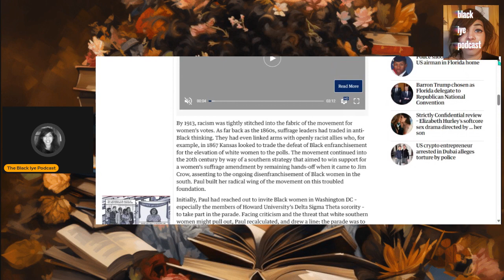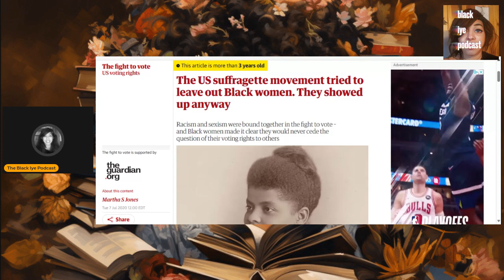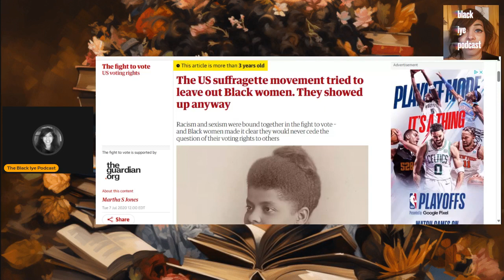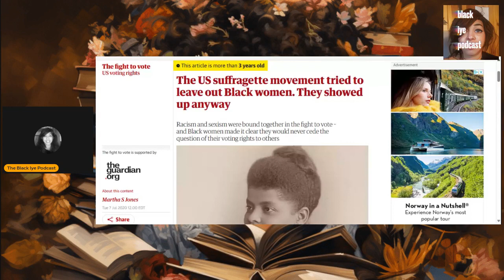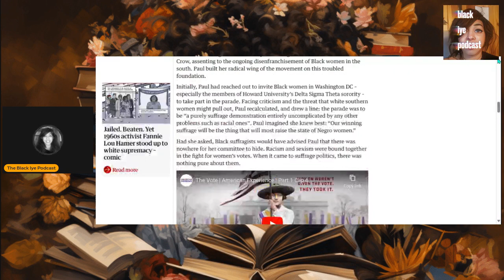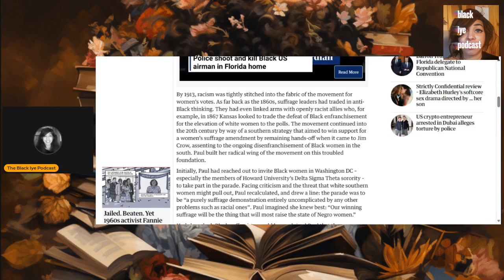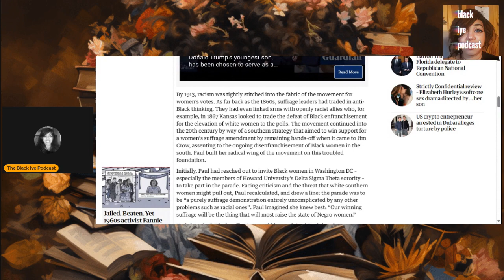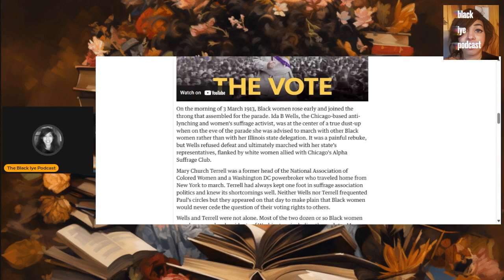History Tried to Remove Black Women from the Women's Movement. They Showed Up Anyway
In the Black Community, we believe, that feminism is a white woman's plight. In this video, I will be conveying the rarely told narrative of how educated well accomplished black women refused to 'cede their right to vote in someone else 's hands'.

The Greatest Lie Black Women were ever told is that we weren't feminists. Feminism is absolutely for us and we should embrace it.